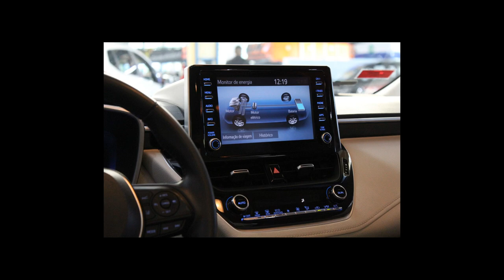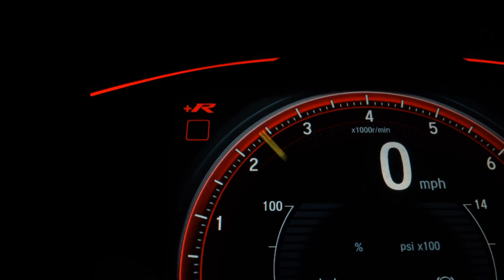TOYOTA COROLLA - 2020 - Santo André/SP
Dados do Veículo
Veículo: TOYOTA / COROLLA 1.8 VVT-I ALTIS PREMIUM HIBRIDO
Ano: 2019/2020
Combustível: GASOLINA E ELÉTRICO
Portas: 4 PORTAS
Câmbio: Automático
Cor: CINZA
KM: 28.640

✅ Air Bag
✅ Alarme
✅ Ar Condicionado
✅ Ar Quente
✅ Desembaçador Traseiro
✅ Direção Hidráulica
✅ Encosto de Cabeça Traseiro
✅ Farol Xenônio
✅ Freio ABS
✅ GPS
✅ Rádio
✅ Retrovisor Fotocrômico
✅ Retrovisores Elétricos
✅ Teto Solar
✅ Travas Elétricas
✅ Vidros Elétricos
✅ Volante com Regulagem de Altura
✅ Kit Multimídia
✅ Trio Elétrico
✅ Piloto Automático
✅ Farol de Neblina
✅ Entrada USB
✅ Bluetooth
✅ Porta Copos
✅ Trava Elétrica Central
✅ Bancos Elétricos
✅ Câmera de Ré
✅ Direção Elétrica
✅ Ar Digital
✅ Start-Stop
✅ Assist. de Partida em Rampa
✅ Console Central
✅ Protetor de Cárter
✅ Rádio USB
✅ Retrovisor Retrátil
✅ Som Original